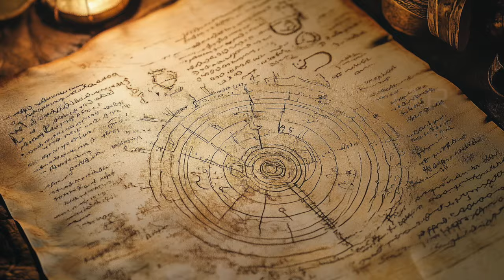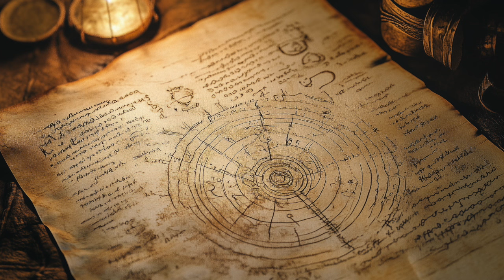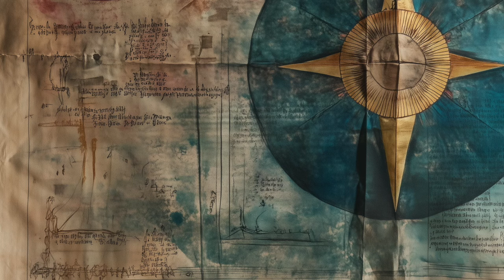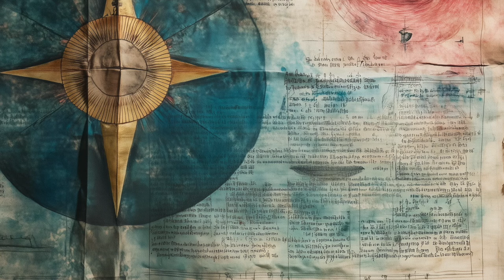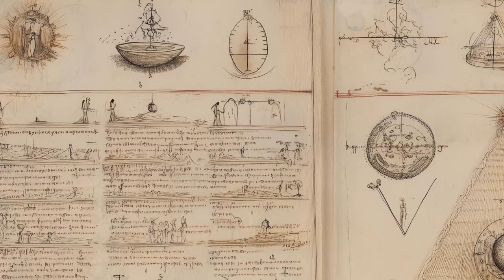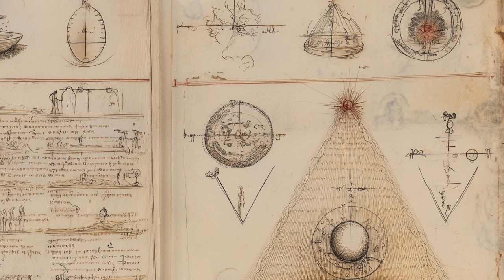Time Machine: A Terrible Idea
In this story a man builds a time machine, and quickly ends up regretting it when events spiral out of control.